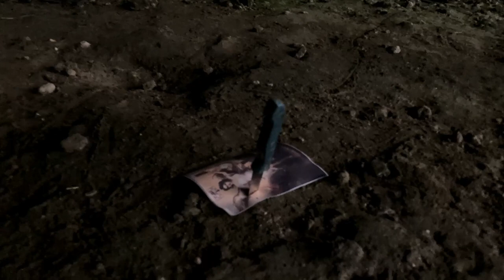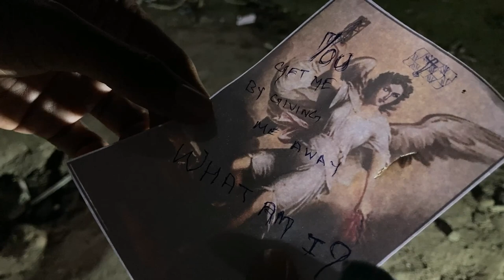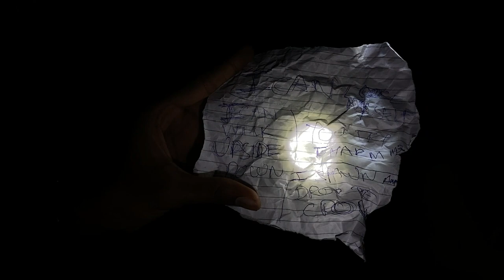Checkmate | A promotional Short film for Tiktiki | @hoichoi Season 5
কালো সাদায় মোড়া এক fantastic crime, কে বলবে checkmate?
The face-off between Anirban and Kaushik. A game of mystery and revenge.

'Checkmate' is loosely adapted from Sleuth and is a promotional shortfilm for Hoichoi's upcoming original 'Tiktiki'.

Thank you  @hoichoi   for making it possible!

Cast and crew:
Kaustav Sarkar as Kaushik
Sampreet Sarkar as Anirban
Soumyadip Sarkar as Assigning officer
Shreyankar Biswas as unknown

Thumbnail by Sumit Kr. Das

(We post cool stuffs on Instagram)

For BTS, more videos and cool stuffs,